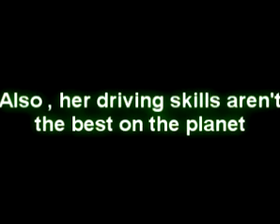Female robber has a bad day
The female robber wants to steal the safe but she encounters some difficulties.